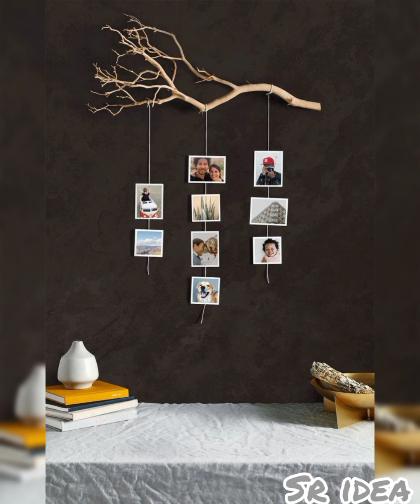wall decoration ideas|| paper flower ideas|| wall hangings